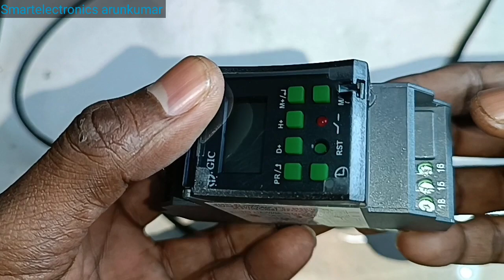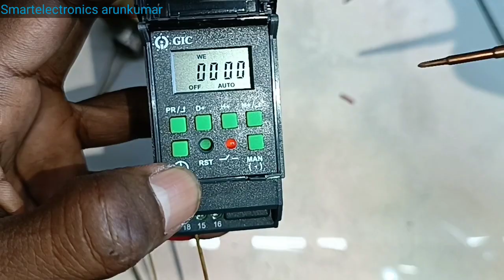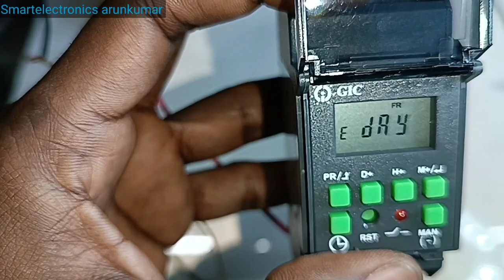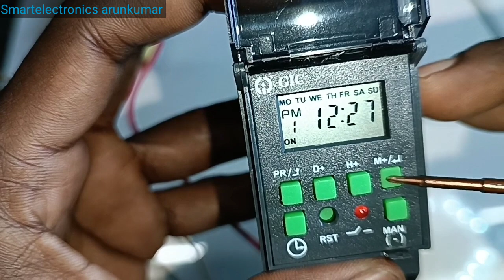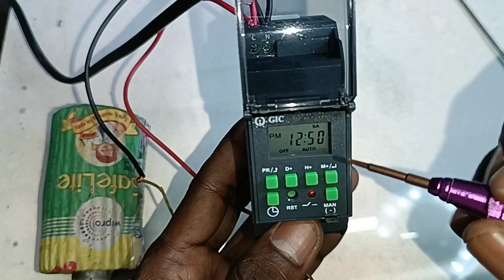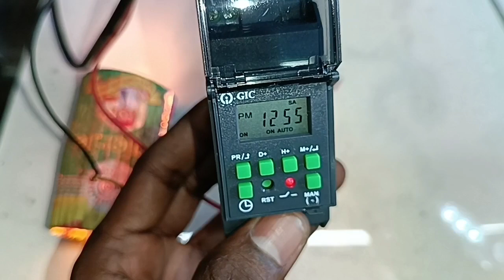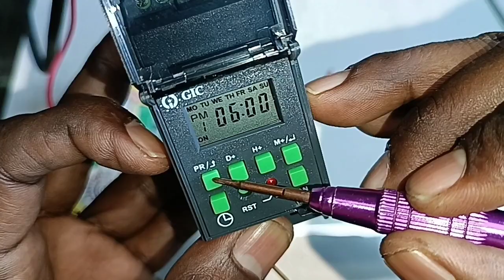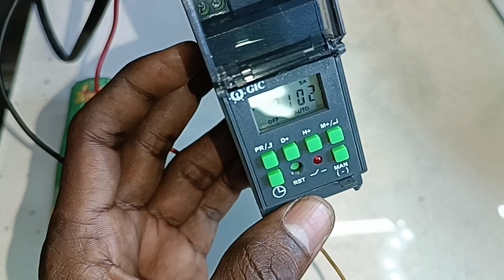crono digital timer switch programing malayam video